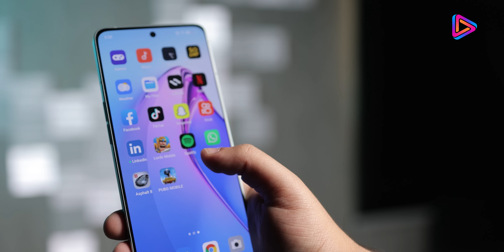OPPO Reno 8 || ! موبيل مبهر جداا من بعيد